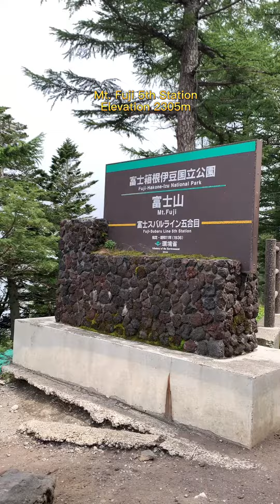Let's Go: Mt. Fuji Adventure Time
Welcome to an amazing adventure up Mt. Fuji, Japan's tallest mountain! 🗻 Get ready for awesome views, cool tips, and a journey you won't forget!
🚌 We start with a bus ride from Shinjuku to Mt. Fuji.
🌅 Don't miss the beautiful sunrise at the top!